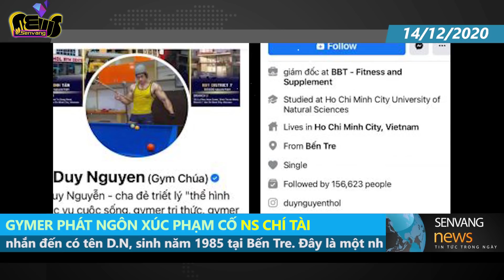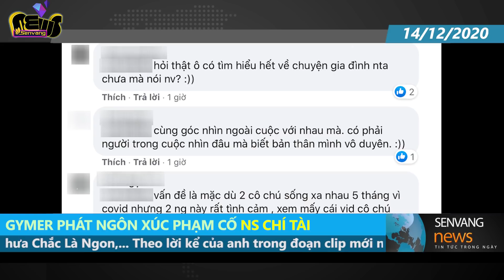Gymer xúc phạm cố NS Chí Tài là CEO hệ thống phòng gym cao cấp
. Không ít người cảm thấy tò mò về danh tính nam gymer đã có những lời lẽ thiếu tôn trọng, xúc phạm đến gia đình cố nghệ sĩ Chí Tài.